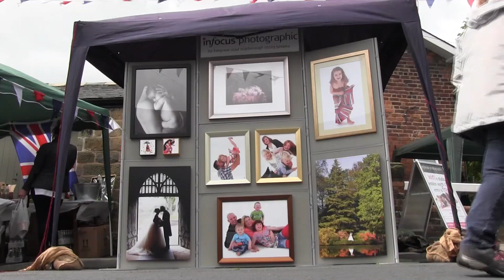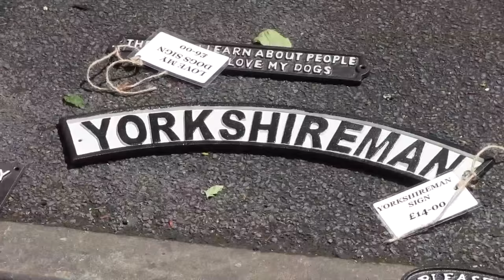I was on the Radio!!! Joe Maw Vlog Episode 005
Had a great day helping out at Scalby Fair! Met some awesome people, and the good weather was a bonus!! Oh, and I saw Paddy from Yorkshire Coast Radio!